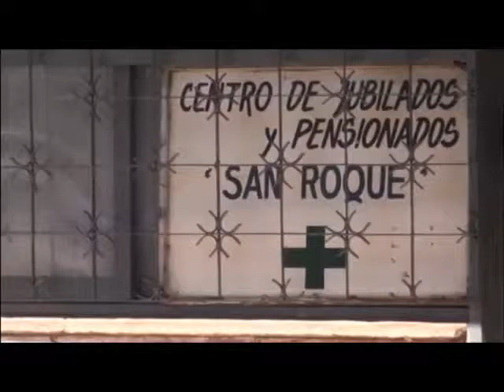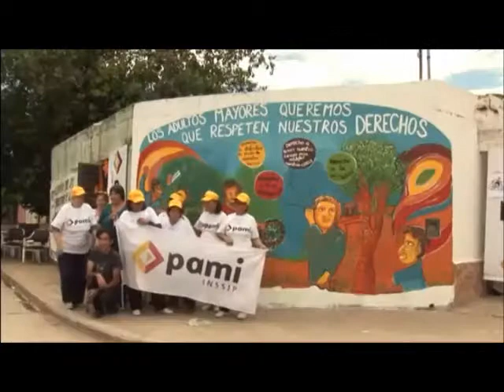MURAL JUBILADOS - PALABRAS MAYORES